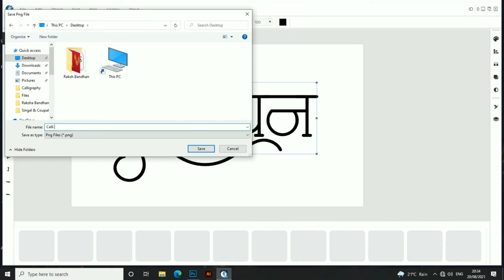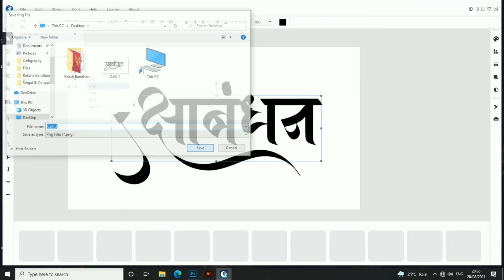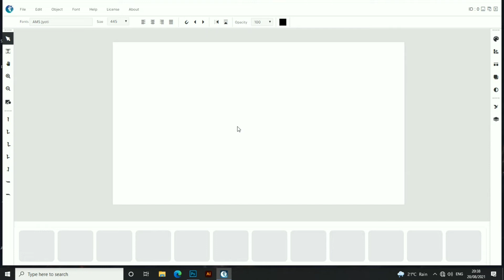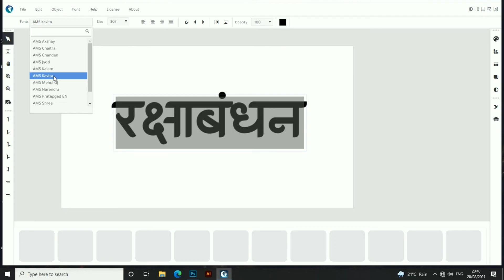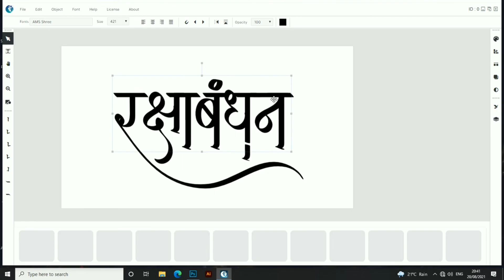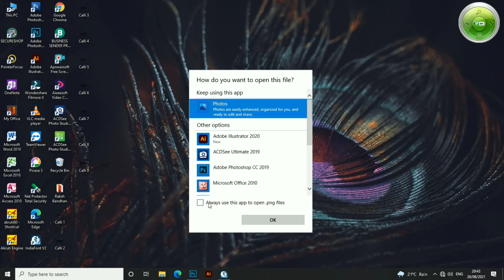20+ Raksha Bandhan Banner Editing Calligraphy 2021 | Raksha Bandhan Marathi Calligraphy 2021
20+ Raksha Bandhan Banner Editing Calligraphy 2021 | Raksha Bandhan Marathi Calligraphy 2021

20+ Raksha Bandhan Banner Editing Calligraphy 2021 | Raksha Bandhan Marathi Calligraphy 2021

20+ Raksha Bandhan Banner Editing Calligraphy 2021 | Raksha Bandhan Marathi Calligraphy 2021

Background And  PNG'S Files Download link Here:

No Copy right Song in this Video

About : Sutra Graphics is Youtube Channel Where You Will Find Banner, Flex, Poster, Video Banner Editing, Graphic Designing Videos in Marathi.